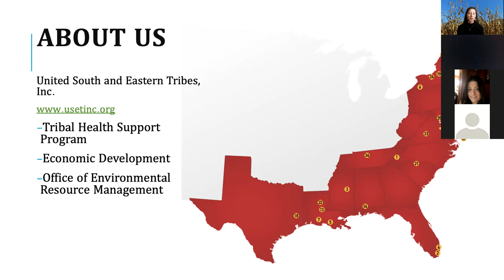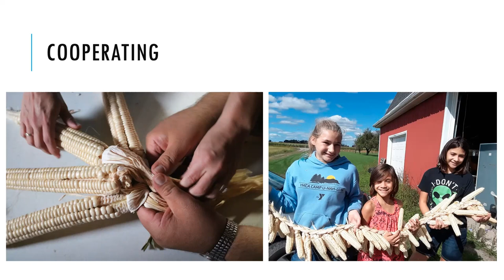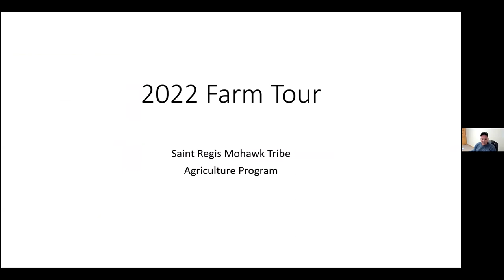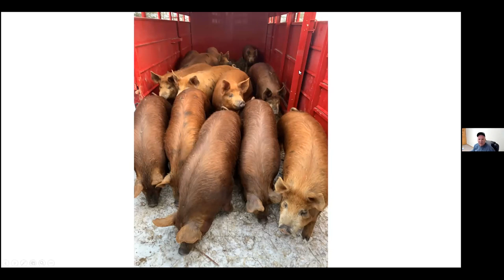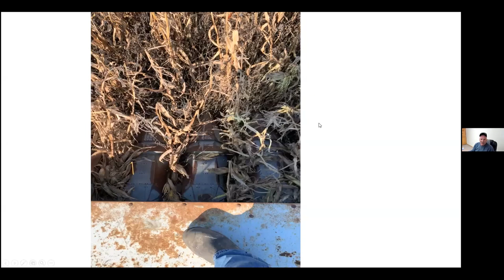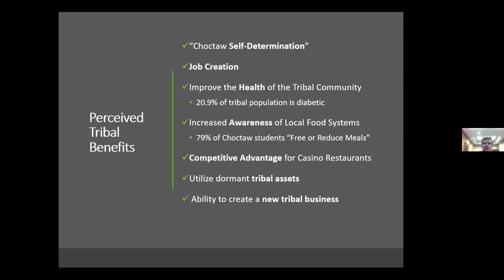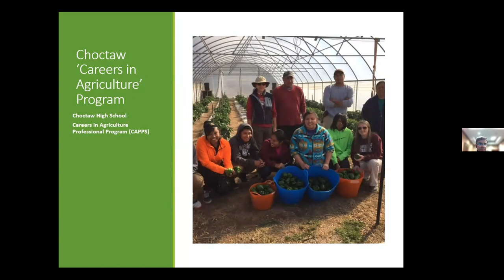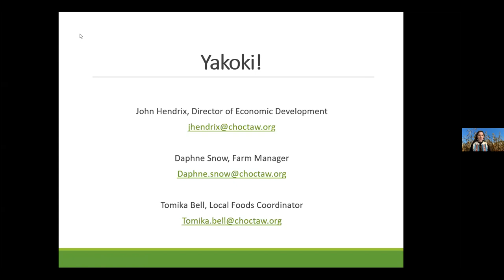2022 Indigenous Farming Symposium Day 1 Recording - March 1, 2022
2022 Indigenous Farming Symposium Day 1 Recording - March 1, 2022